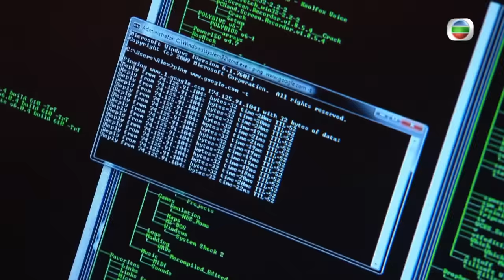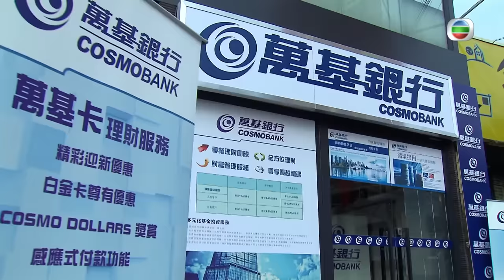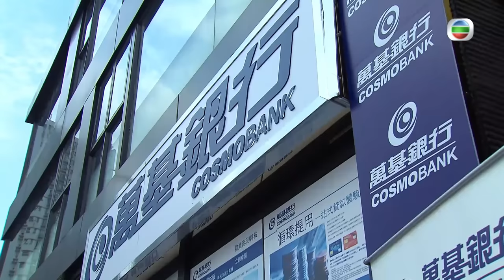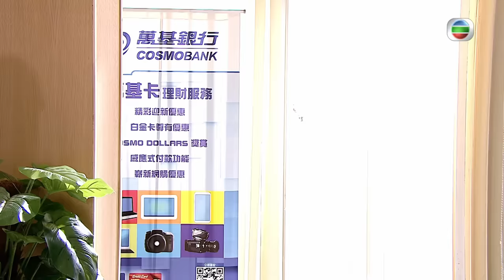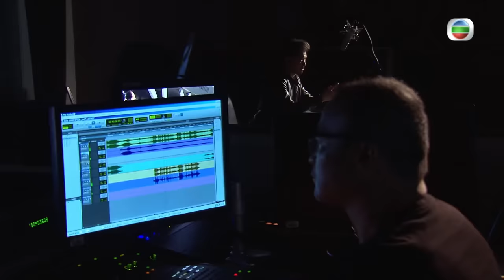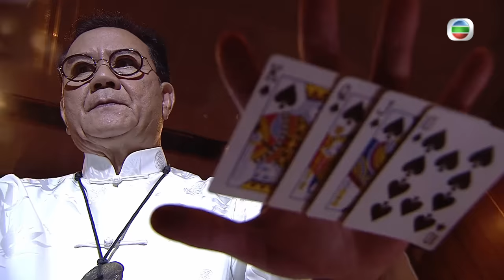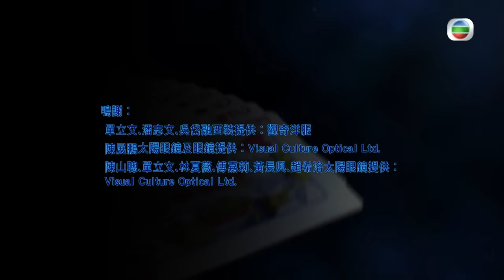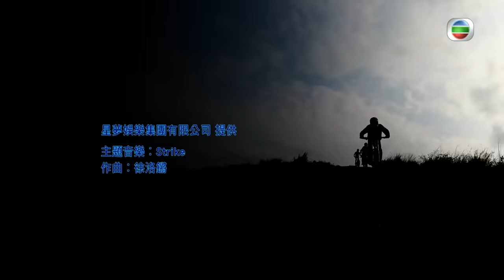[Eng Sub] TVB ល្បិចក្នុងវង់ល្បែង 01/28｜រឿងភាគហុងកុង និយាយខ្មែរ｜TVBCambodiaDrama｜Burning Hands